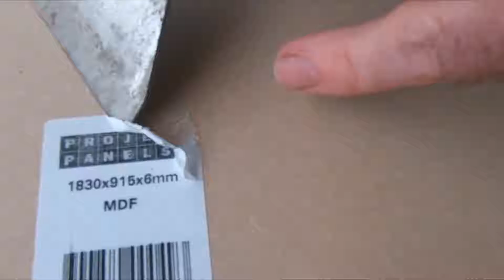Merry Christmas 01.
This is the first of probably four short videos, about turning this artwork into a much larger sign. With the Festive Season just around the corner, thought I had better get cracking on this Project! I have a nice can of Bright Red Paint although, do you feel that is the colour for this lettering? It would match my hat quite well :-)